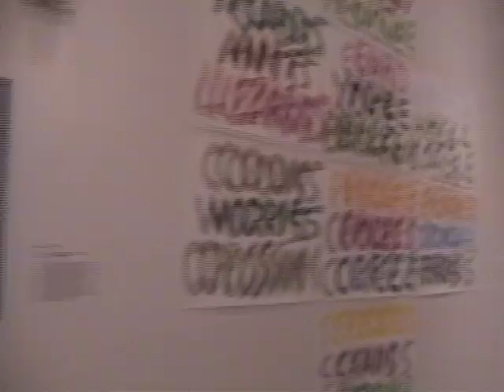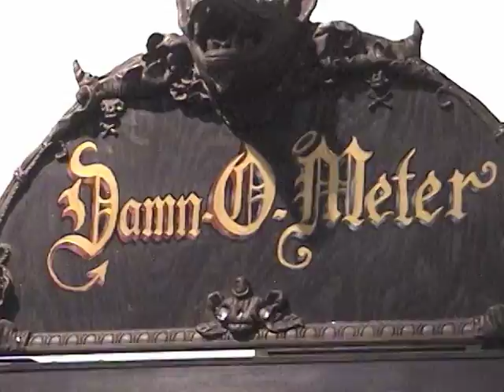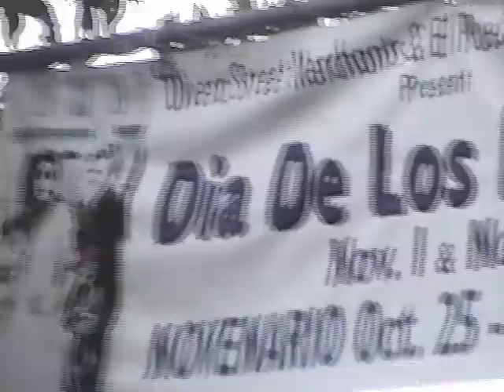Sacred Memories Art Exhibition 2010, Pico House Gallery, Los Angeles, CA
A celebration of Dia De Los Muertos. Videotaped and edited by Lili Bernard